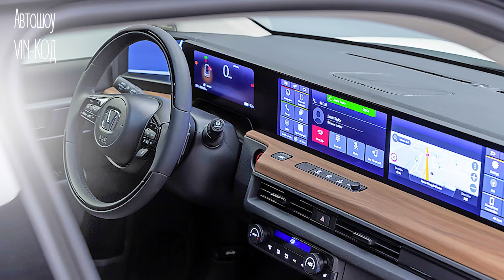18 НЕОБЫЧНЫХ КОНЦЕПТОВ 2019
18 НЕОБЫЧНЫХ КОНЦЕПТОВ 2019
Коробка на колесах и «Х» на крыше: 18 необычных концептов
Личный проект Джуджаро, новый взгляд на Nissan Qashqai и Subaru XV, кроссовер для лыжников, конкурент Rolls-Royce Cullinan, слишком мощный Peugeot и другие выдающиеся прототипы мотор-шоу в Женеве
Женевский автосалон всегда славился обилием концептов, но в этот раз число премьер действительно удивило. Помимо традиционных производителей свое видение будущего показали более скромные бренды, но тренд у всех остался один: за редким исключением современные концепты оснащаются исключительно электромоторами.